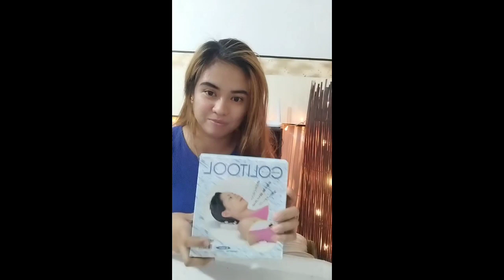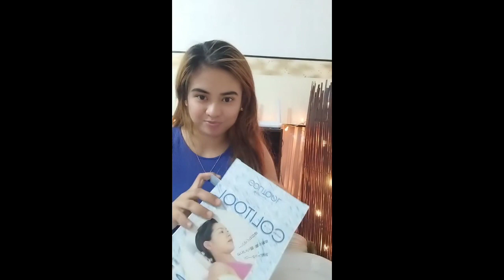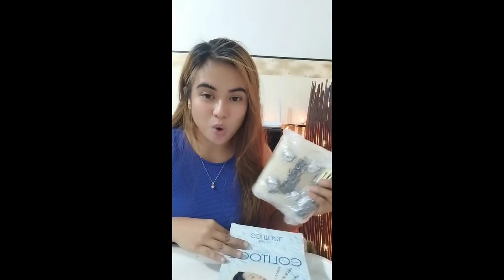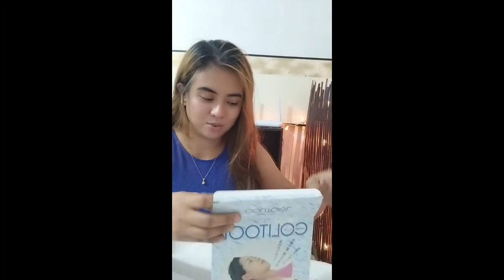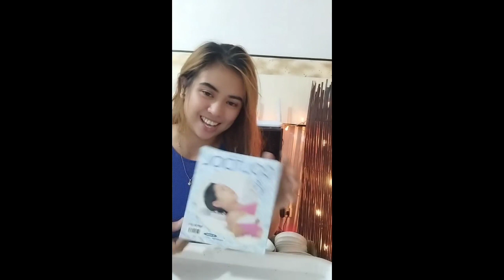AZ JAPAN SURPLUS LIVE @ TikTok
AZ JAPAN LIVE @ TikTok
Authentic Japan items mura at dekalidad